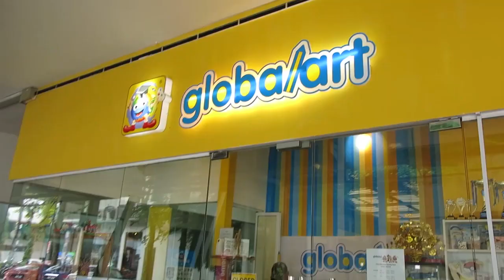8000 Murid dalam Satu Tahun! - globalart's Travel 20th Journey #1: Malaysia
Pada tahun ini, globalart akan merayakan ulang tahun yang ke 20! Dengan lebih dari 600 center di seleuruh dunia, mari kita berkunjung ke beberapa negara di antaranya. Pada kali ini kita akan pergi ke Malaysia, negara asal globalart.